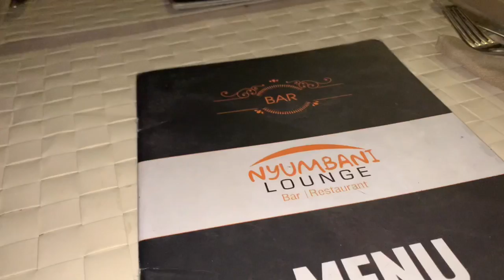Vlog Congo the L.A of Kinshasa & Goma 🇨🇩〽️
Hey everyone
Thank you one more time for watching and liking my Videos... it’s mean a lot for me ❤️🙌🏾

Sorry for the modifications between the songs...
Lmao 😂

So yeah

Thank you again for Watching and hope you like this one too